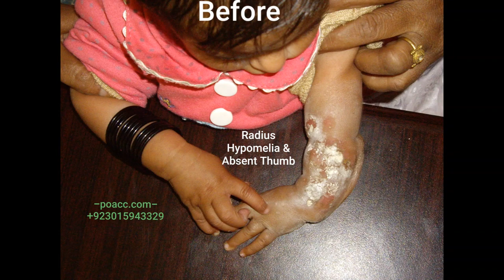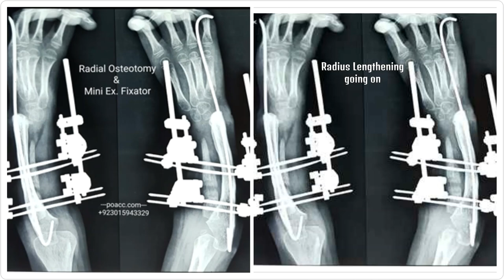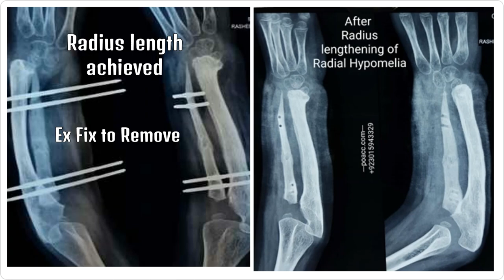RADIAL CLUB HAND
Marwa and her parents were fortunate enough to visit Pakistan Orthopaedic and Cosmetology Center to get her treatment by Dr. Khaqan Jahangir Janjua. Marwa’s treatment for radial club hand was started right after her birth by giving her a splint to keep deformed wrist and hand in neutral position. At the age of two, her bowing of ulna was corrected with a view that latter hypomeliac radius will be lengthened when it gets a reasonable stock to hold mini-mini Ex Fix pins.

She was operated the second time for radius lengthening and neutralizing wrist abnormal position. Four inches length was achieved and further lengthening was stopped when both ulna and radius were near equal length thus keeping the wrist in functional position.

She will need another surgery to lengthen both radius and ulna at the same time to achieve forearm length equal to the other forearm.

Marwa is now well on her way to a life her family once thought would never be possible.

We work in:
1. Islamabad,
2. Rawalpindi,
3. Attock,
4. Peshawar,
5. Lahore and
6. Karachi.

Online Consultations are also availble.

We value your feedback and welcome your questions and comments. Don't hesitate to reach out for any additional information or assistance.

**The information given in this video is not intended nor implied to be a substitute for professional medical advise, diagnosis or treatment. All content, including text, graphics, images and ,information contained in this video is for general information purposes only and does not replace a consultation with your own doctor/health professional. **